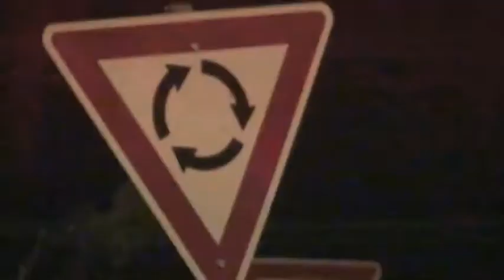SPEAK DIGITAL WATER - Roundabout (Band Video)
The empire of many / man I see / I see it coming down / that's right / as one we can stand it / man I see / I see division now / but how? / corporation in destruction when you're choosing not to buy it anymore / the army is building as we speak / want to get off this roundabout right now / need me and all my weapons / new empire is rising / led by greed / a greed that's born in hell / that's right / as one we must fight it / led by choice / free choice that's coming out / now shout / you set directions when you're driving / but do you do it in your own life? / maybe?